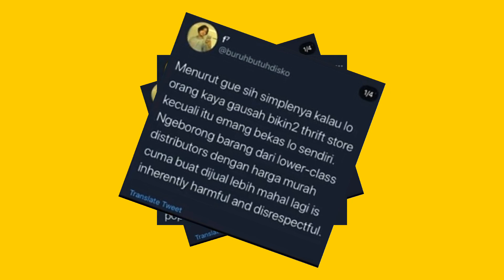TREND THRIFTING & SOCIAL MEDIA ll OPINI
SOCIAL MEDIA & MARKETPLACE ⁣

LOOKITLOOKIT.ID ⁣
Jl. Menjangan Raya No. 27, Pondok Ranji, Ciputat Timur, Tangerang Selatan Banten 15412⁣